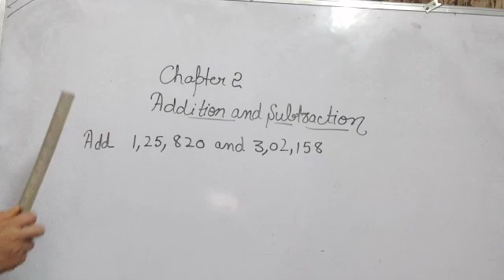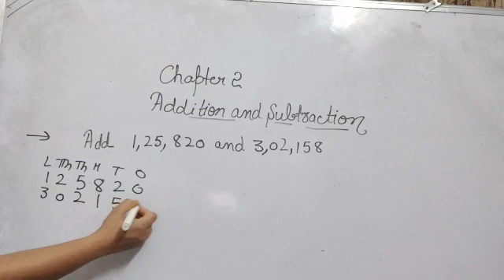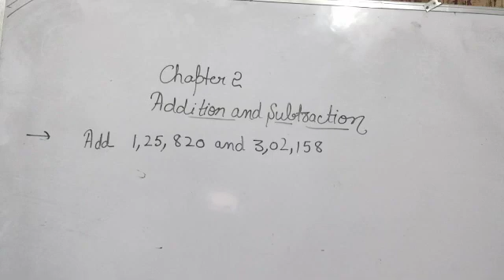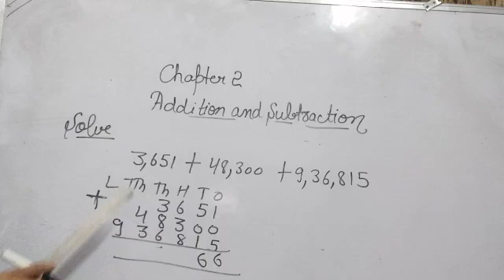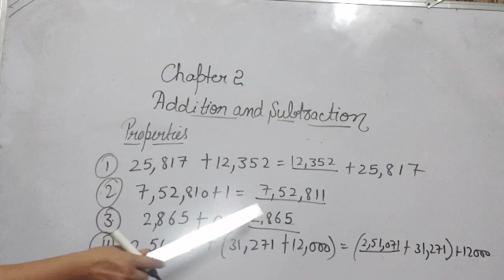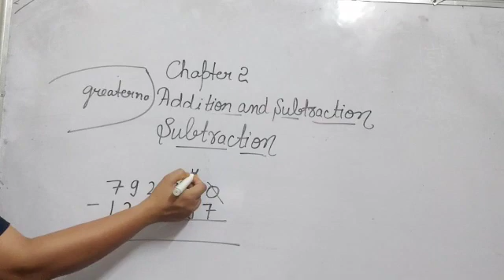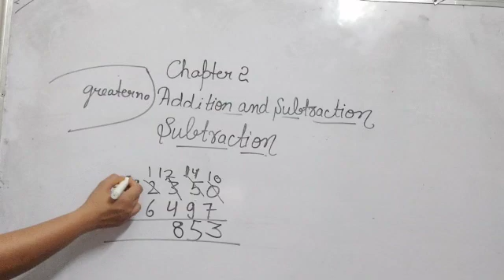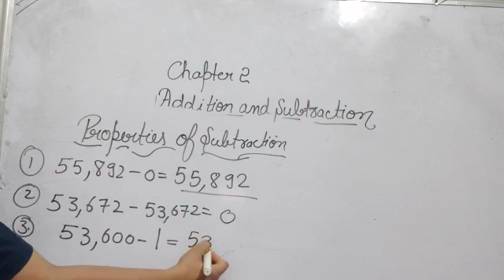Grade4 Maths Ch2( Addition, Subtraction and its properties)